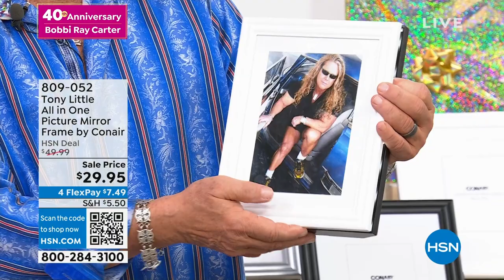Tony Little All in One Picture Mirror Frame by Conair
This picture frame can be used to display a 5" x 7" photo, and opens to reveal an LED lighted mirror with 1x magnification and 3 light settings. With a slim profile, adjustable stand and a design that complements any decor, it's a versatile and allinone solution to your beauty routine.

    Mirror
    USB cable to use with power adapter (not included)